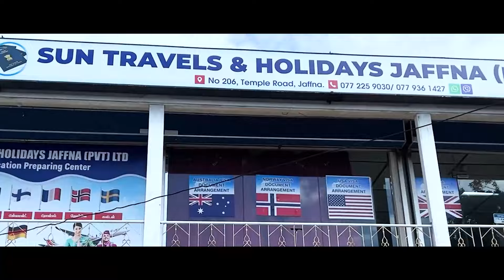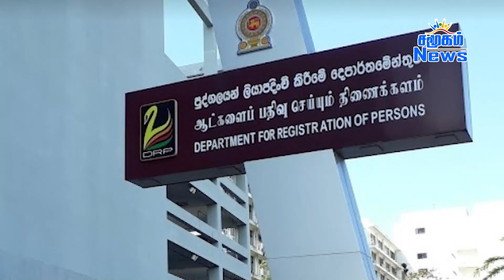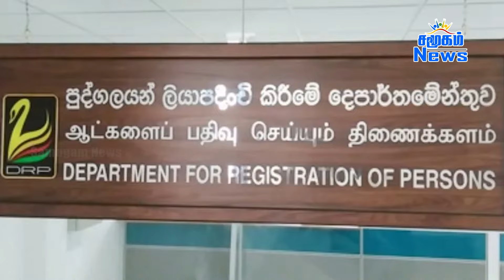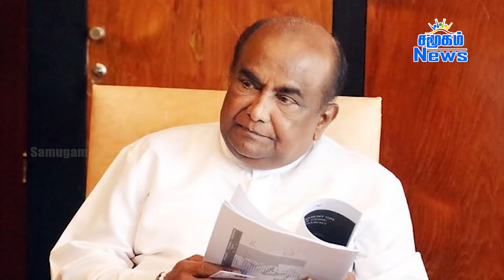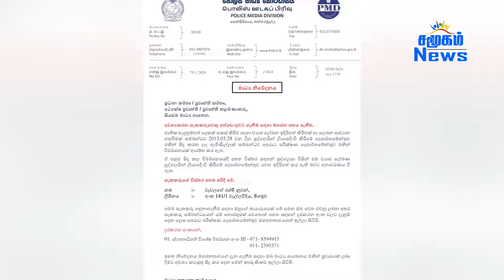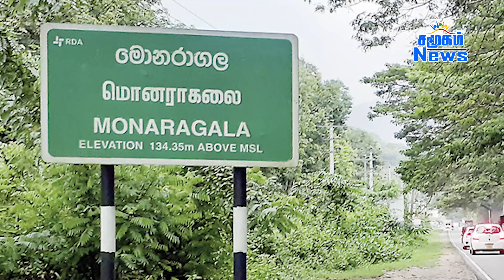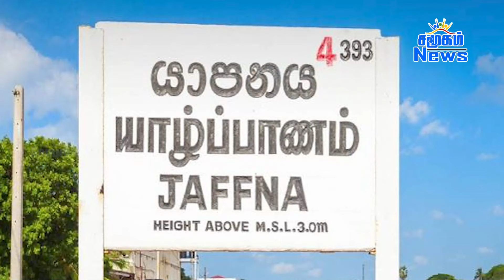இன்றைய பிரதான செய்திகள் - 03.05.2024 || Tamil News